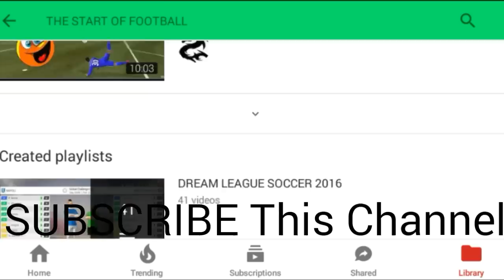Cristiano Ronaldo vs Neymar JR - Skills & Goals - Dream League Soccer 2017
Music 2: Arc North - Never Gonna